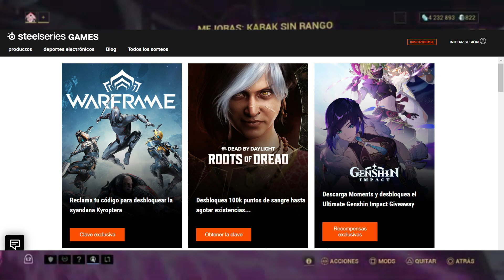Warframe CÓDIGOS y cosas GRATIS!!! Como conseguir recompensas SteelSeries | TENNOCON 2022 en español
👉 Alertas con forma umbra, forma, catalizador, fragmento eidolon, adaptador exilus y mas

¡Prepárate para TennoCon 2022 aprovechando estos extras digitales! Crea una insignia personalizada de TennoCon 2022 y participa en los sorteos exclusivos para tener la oportunidad de ganar equipo personalizado de HP Omen Gaming Hub y mucho más.